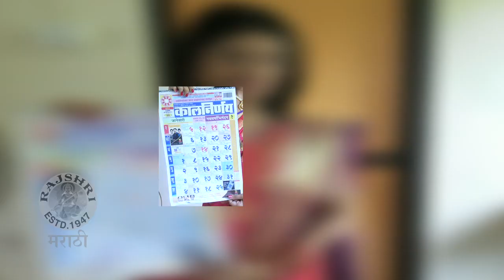Prajakta Mali On Kalnirnay 2015 (कालनिर्णय) Front Page - Marathi Calendar - Julun Yeti Reshimgathi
Check out Prajakta Mali aka Meghna of Julun Yeti Reshimgathi on the front page of a popular Maharashtrian Calendar Kalnirnay (कालनिर्णय). Watch this video only on Rajshri Marathi!